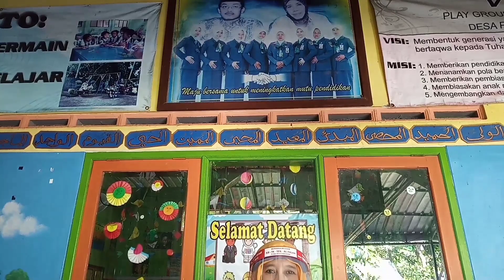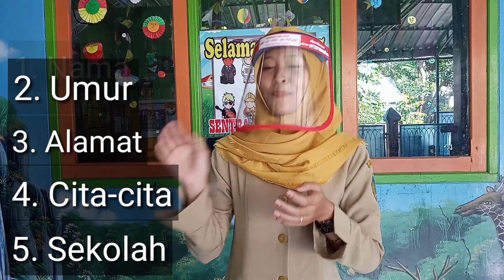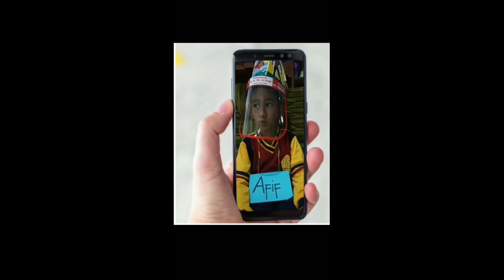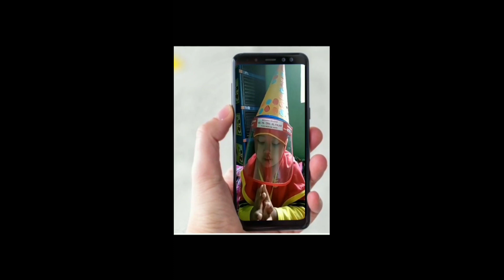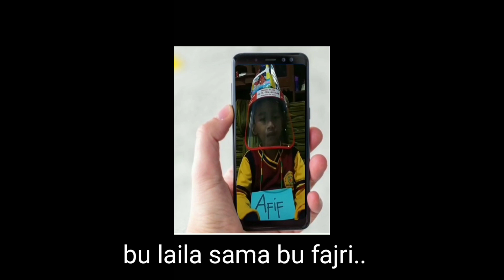ORIENTASI || PAUD BUNGA MULIA AL FALAH PLOSO-MOJO-KEDIRI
Assalamualaikum wr.wb
berikut adalah vidio Orientasi PAUD BUNGA MULIA AL FALAH PLOSO-MOJO-KEDIRI 2020/2021 masa pandemi COVID19 .
tetap semangat , dan jangan lupa jaga kesehatan ,

semoga bermanfaat
Wassalamu'alaikum wr.wb